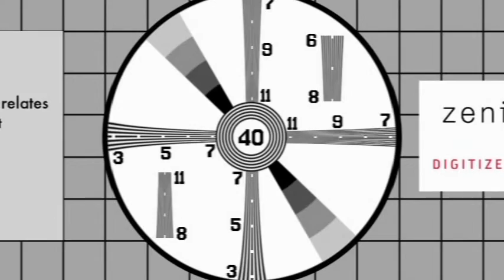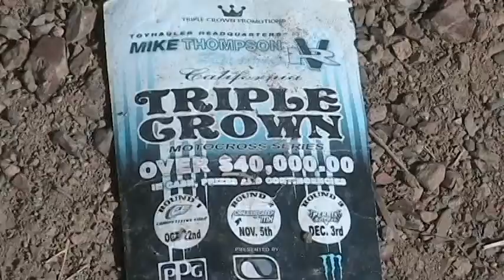Yamaha_Teast_Track_true.avi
The Boyz get ready for the 2007 SX season At the Factory Practice tracks

James Whitehill
Videographer/Editor: James Whitehill